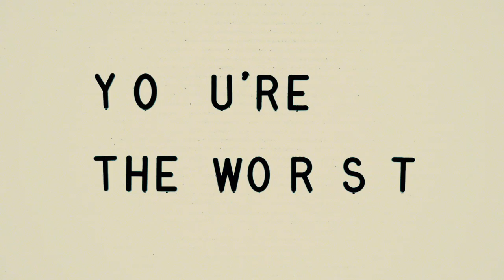You're The Worst | Season 5 Ep. 9: Party Bus Scene | FXX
The truth often hurts. Watch this SELECTED SCENE from the ninth episode of You’re The Worst’s final season.

You’re the Worst is an original comedy series that takes a look at love and happiness through two people who haven’t been successful with either. After a whirlwind courtship, and a very rough post-cohabitation period, Jimmy and Gretchen were forced to learn how to manage a relationship in the face of tragedy. After a prolonged period of separation, they are now in it for the long haul… Maybe.